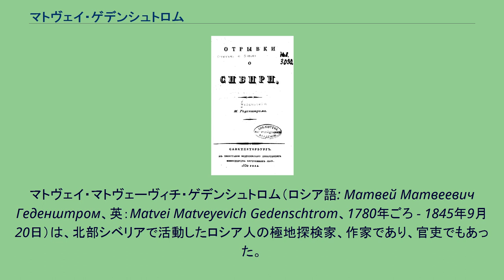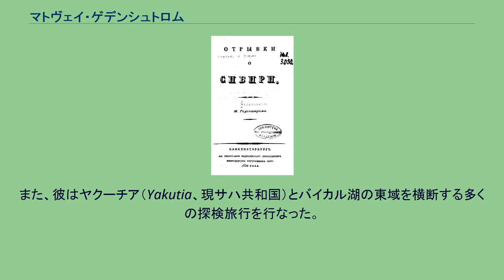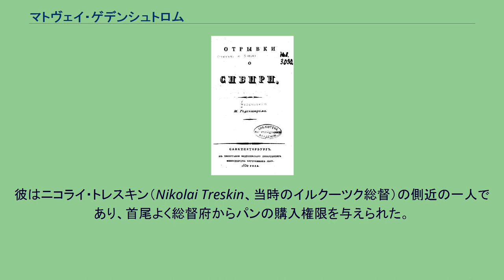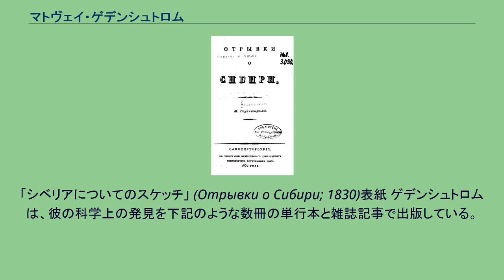マトヴェイ・ゲデンシュトロム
ヤコフ・サンニコフ
マトヴェイ・マトヴェーヴィチ・ゲデンシュトロム（ロシア語: Матвей Матвеевич Геденштром、英：Matvei Matveyevich Gedenschtrom、1780年ごろ - 1845年9月20日）は、北部シベリアで活動したロシア人の極地探検家、作家であり、官吏でもあった。
ゲデンシュトロムはタルトゥ大学で学んだが、タリンの税関で働くことを選んで中退した。
しかしすぐに密輸事件との関連で逮捕され、裁判の結果シベリア流刑となった。
1808年、ゲデンシュトロムはイルクーツクに到着し、割り当てられた最初の任務、つまり北極海の海岸線の探査を与えられた。
ゲデンシュトロムは、必要な科学的素養を欠いていたため、与えられた位置の緯度と経度の計算や、一般的な科学機材の取り扱いについて、多くのことを学ばねばならなかった。
ゲデンシュトロムは地図作成のためのノヴォシビルスク諸島の探検を実施した（ヤコフ・サンニコフと、測量師の Pyotr Pshenitsyn と I.Kozhevin が同行した）。
いわゆるサンニコフ島がコテリヌイ島の北のどこかに存在するという説は、まさにこの探検に端を発していた。
ゲデンシュトロムは、いわゆる"シベリア・ポリニヤ"（流氷と大陸の定着氷 (fast ice) の縁に形成される海氷の中のパッチ状の開放水面）の存在を立証した。
1809年にゲデンシュトロムは、ある島の東の海岸線を訪れた。
この島は3年前に商人のセミョンとレフ・スィロヴァトスキーにより発見されノヴァヤ・シビリ島（英：New Siberia、この名称は公式には1810年に与えられたものである）と命名されていた。
ゲデンシュトロムは、ヤナ川とコリマ川の河口の間の海岸線の地図を作成した。
また、彼はヤクーチア（Yakutia、現サハ共和国）とバイカル湖の東域を横断する多くの探検旅行を行なった。
1813年、ゲデンシュトロムは、イルクーツク総督府の事務局員に採用された。
後に、彼はウラン・ウデの地区警察の署長に任命されているが、それでも彼は科学調査と鉱物学と植物学のコレクションの編集を放棄しなかった。
ゲデンシュトロムは、賢明で、才能豊かで、教育もあり、さらに優しい男で、よく地方の小作人を助言と金銭で援助していた。
その一方で、彼は不道徳な浪費家としても知られていた。
彼はニコライ・トレスキン（Nikolai Treskin、当時のイルクーツク総督）の側近の一人であり、首尾よく総督府からパンの購入権限を与えられた。
1819年、ミハイル・スペランスキー（シベリア大総督）がシベリア視察の一環としてイルクーツクを訪れ、地方当局の多数の不正行為の証拠を摘発した。
1820年2月20日、ゲデンシュトロムは、彼の行政上の独裁的なスタイル、横領、強迫、詐欺を理由に更迭された。
スペランスキーの発見についての報告書は、1821年7月28日に設立された特別委員会により調査された。
委員会は全ての違反者を4つのカテゴリーに分類した。
ゲデンシュトロムは、3番目のカテゴリーに分類され、それは、今後2度と公職に就くことは認められないことと、ヨーロッパ・ロシア奥地への流刑を意味していた。
もっとも、すぐに、彼をシベリアから移送せずトボリスクに居住させることが決まった。
また、ゲデンシュトロムのスキルと経験を利用するため、西シベリアの当局は彼の公務への復帰についての許可を取りつけることに成功した。
1827年、ゲデンシュトロムは、ヨーロッパ・ロシアへの帰還を許され、そこで医療サービス部隊 の隊長として採用された。
1830年代、ゲデンシュトロムは、トムスクの郵便局長に任命された。
引退に伴い、彼はトムスクの近くのカイドゥコヴァヤ村に転居し、晩年はアルコール中毒の状態で過ごした。
ゲデンシュトロムは、1845年9月20日に極貧の状態で65歳で死去し、3日後にトムスクで埋葬された。
「シベリアについてのスケッチ」 (Отрывки о Сибири; 1830)表紙 ゲデンシュトロムは、彼の科学上の発見を下記のような数冊の単行本と雑誌記事で出版している。